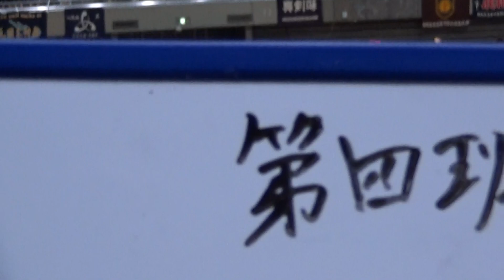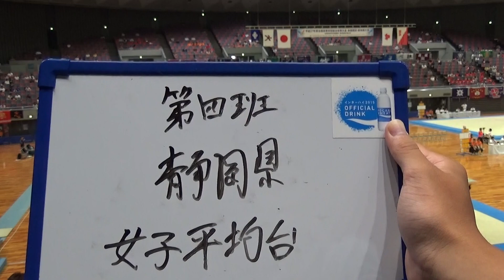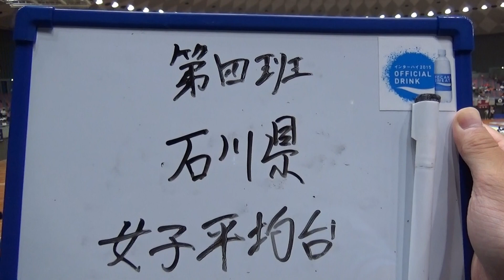2015年IH 体操 女子 平均台 予選①